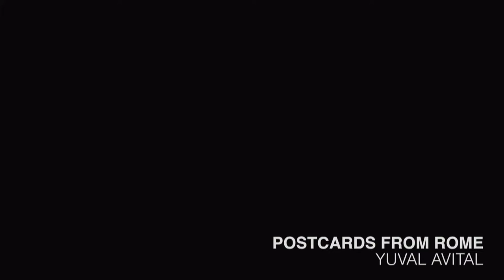❯❯ 𝗜𝗣𝗘𝗥 | Yuval Avital "Postcards from Rome"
Una collezione, una stratificazione di differenti linguaggi in cui il ruolo del pubblico è componente fondamentale: circa 400 partecipanti, oltre 100 scene girate, performance, partiture visive, workshop, composizioni di cartoline icono-sonore, megafoni, meta-cori, mappature vocali e riti d’arte
offrono uno sguardo inedito e poliedrico della Capitale.

A differenza dei soggetti monumentali delle classiche cartoline, i protagonisti sono elementi umani.
Video, 2019, 2h 7’